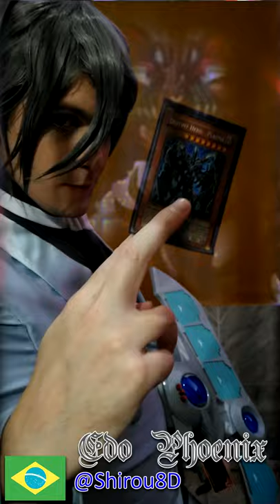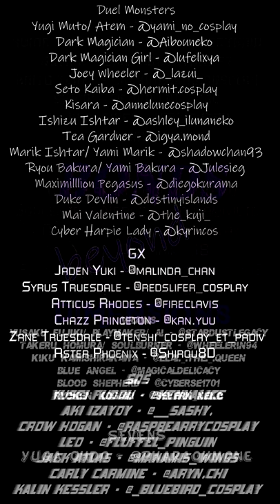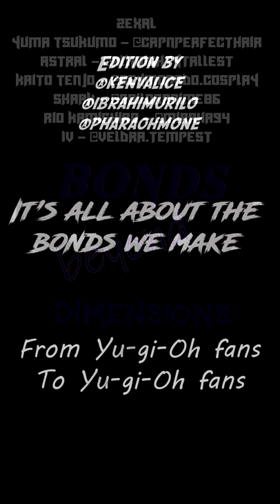BONDS BEYOND DIMENSIONS - Yu-Gi-Oh! Cosplay Project (Over 40 Cosplayers and all 7 Series! )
This was such a wonderful project to work on!  More Yu-Gi-Oh! Cosplayers working together than you might have ever thought possible!  BEHOLD, BONDS BEYOND DIMENSIONS!
DUEL MONSTERS (Featuring Instagram @'s )
Yugi Muto/ Atem @yami_no_cosplay
Dark Magician @Aibouneko
Dark Magician Girl @lufelixya
Joey Wheeler @_lazui_
Seto Kaiba @hermit.cosplay
Kisara @annelunecosplay
Ishizu Ishtar @ashley_ilunaneko
Tea Gardner @igya.mond
Marik Ishtar/ Yami Marik @shadowchan93
Ryou Bakura/ Yami Bakura @julesieg
Maximilllion Pegasus @diegokurama
Duke Devlin @destinyislands
Mai Valentine @the_kuji_
Cyber Harpie Lady @kyrincos

GX
Syrus Truesdale @redslifer_cosplay
Atticus Rhodes @fireclavis
Chazz Princeton @kan.yuu
Zane Truesdale @tenshi_cosplay_et_padiv
Aster Phoenix @Shirou8D

5Ds
Yusei Fudou @kenvalice
Aki Izayoy @__sashy.
Leo @fluffel_pinguin
Jack Atlas @manamis_wings
Carly Carmine @aryn.chi
Kalin Kessler @_bluebird_cosplay

ZEXAL
Yuma Tsukumo @capnperfecthair
Astral @allmightytallest
Kaito Tenjo @reymorado.cosplay
Shark @sailoranime86
Rio Kamishiro @Miraha
IV @veldra.tempest

ARC-V
Yuya Sakaki @demonatemu
Gongenzaka Noboru @ookamivictor
Reiji Akaba @nozzycosplay
Yuto @Hikarikun18
Shun Kurosaki @tyrant_dragon13
Rin @handa.s

VRAINS
Yusaku Fujiki/ Playmaker & Ai @stardustlegacy
Takeru Homura/ Soulburner @Wheelerin94
Kiku Kamishirakawa @elai._.the._.queen
Blue Angel @magicaldelicacy
Blood Shepherd @Cyberse1701
Ryoken Kogami @severn_neko

SEVENS
Yuga Ohdo @Pharaohmone

EDITED BY @kenvalice @ibrahimurilo and @pharaohmone